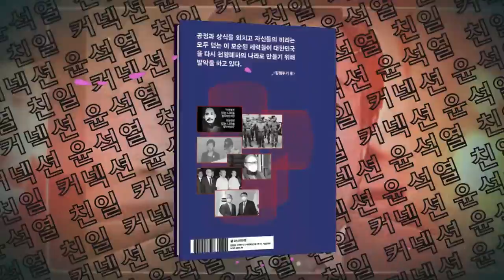노동자엔 대화 없이 법과 원칙..."김건희에게나 좀 따져라"